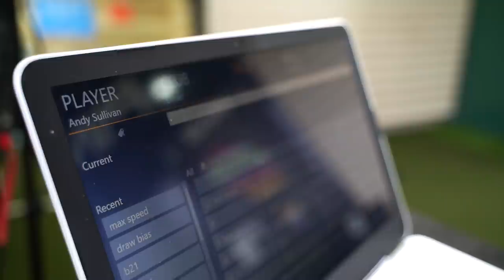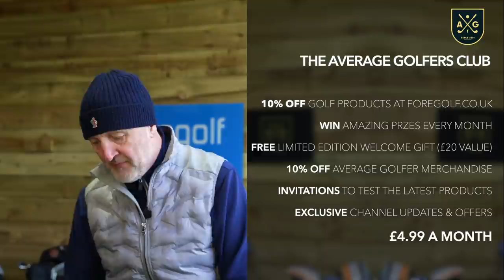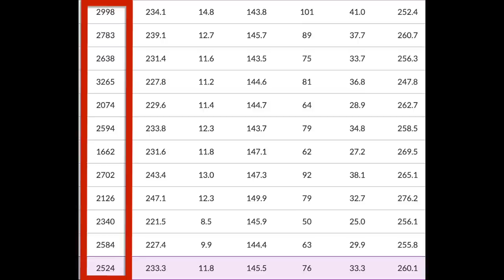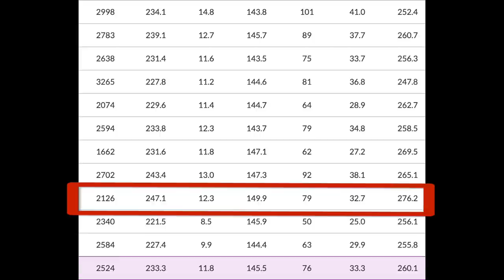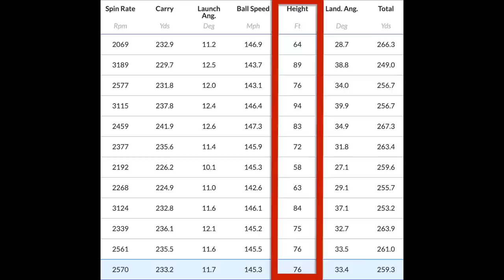TESTING MY GOLF SPY's MOST WANTED DRIVER 2021 - CALLAWAY EPIC MAX LS